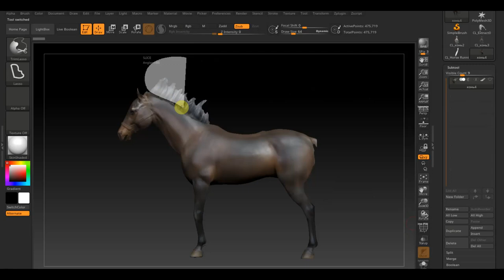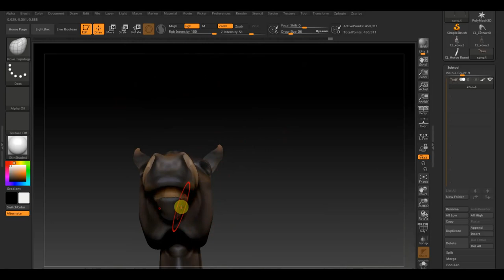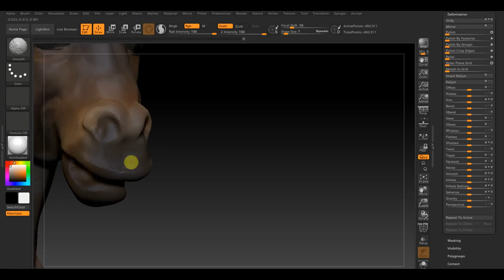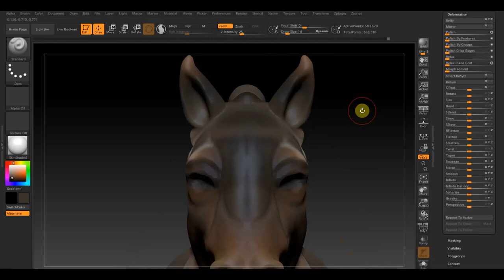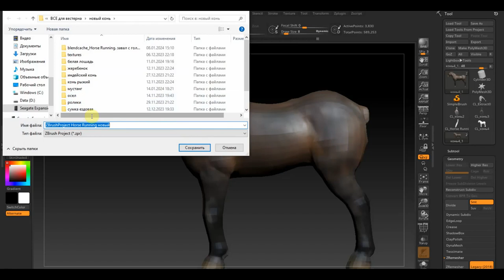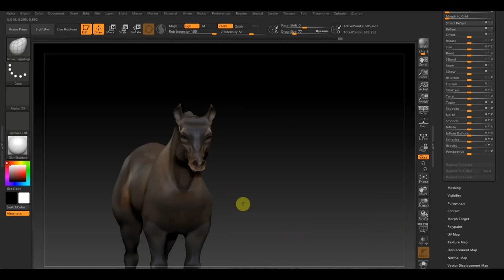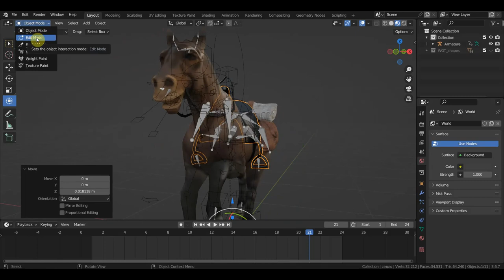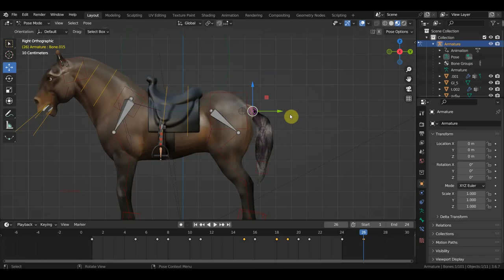Zbrush 2019 BLENDER 3.6 Из реалистичного коня в стилизованного